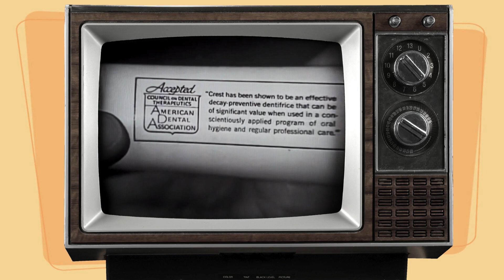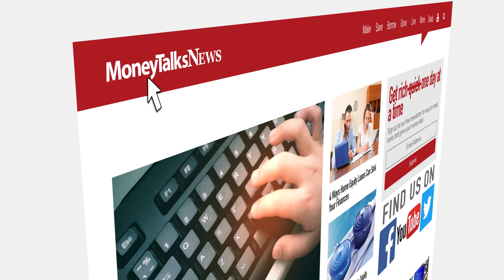Is Cheap Toothpaste Bad for Your Teeth?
We all know we're supposed to see our dentist twice a year, but does that mean we're supposed to pay twice as much for toothpaste too? Are store brands good enough?